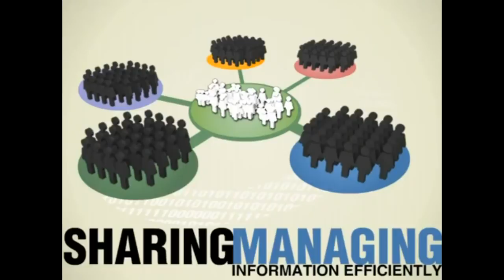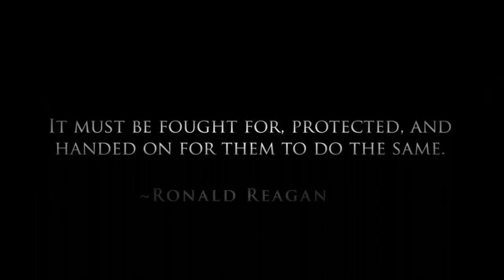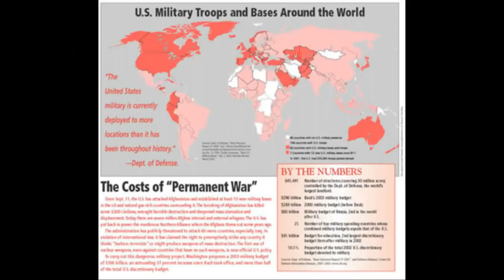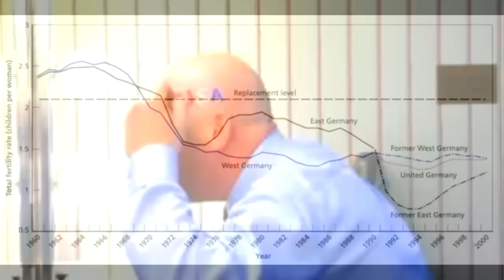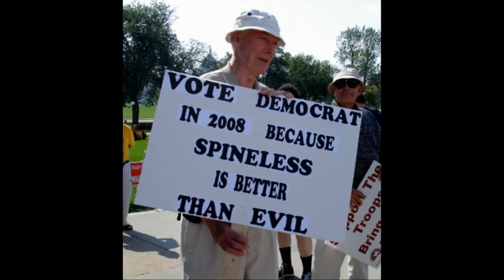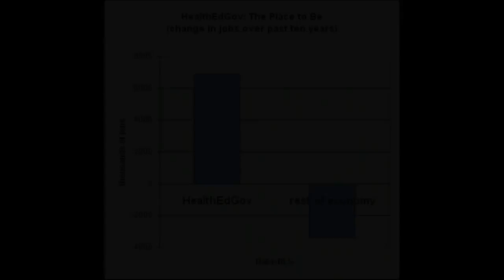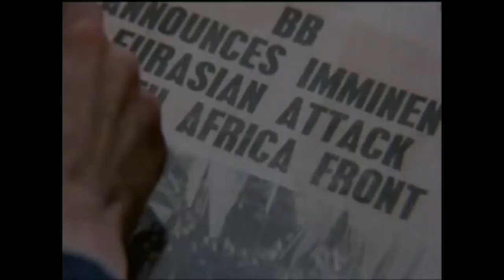Human Farming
This video's original title is "The Story of Your Enslavement" and was uploaded in Apr 2010 by Stephan Molyneux.  All credit for the video goes to him.